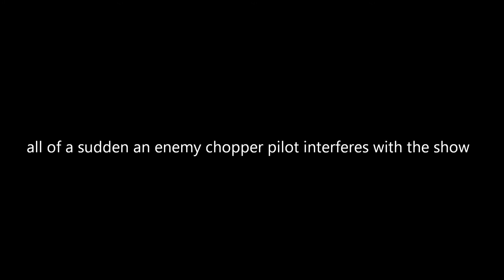BF3: Mini Air Show & Epic Moment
We were in a small server and the enemy was taking a while to assault our base, so I told my squad mate to put on an air show so I can put him on YouTube.

He did couple of fly bys then all of a sudden an enemy chopper flies in and interferes.  Then I deal with him by launching a 40mm grenade at his chopper.